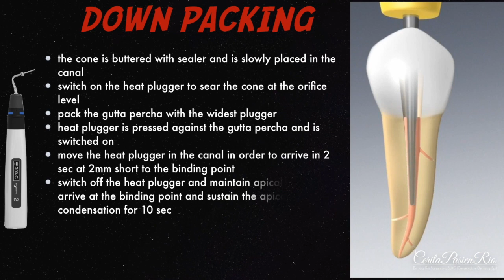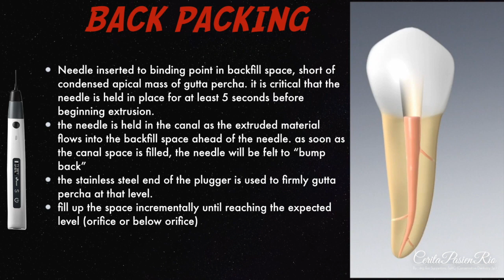warm vertical compaction endodontic continuous wave obturation Fast-Fill Fast-Pack from Eighteeth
Warm vertical compaction protocol in endodontic treatment by Dr.Rio Suryantoro